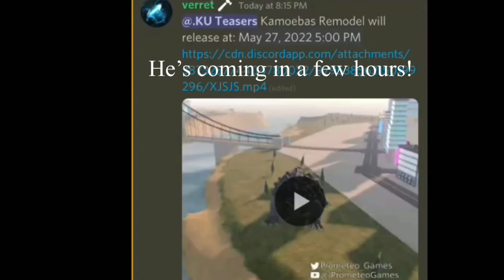New Kamoebas Remodel Coming In A Few Hours!